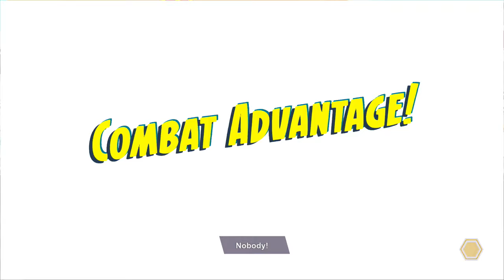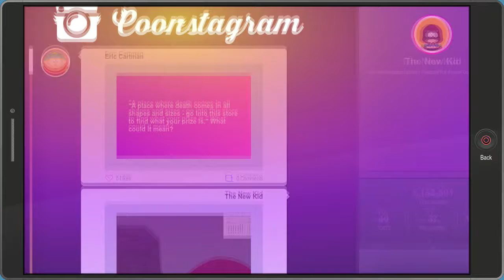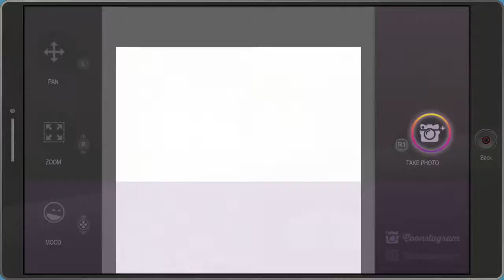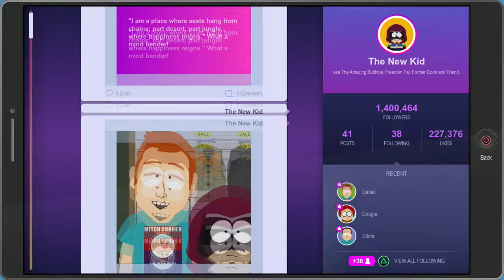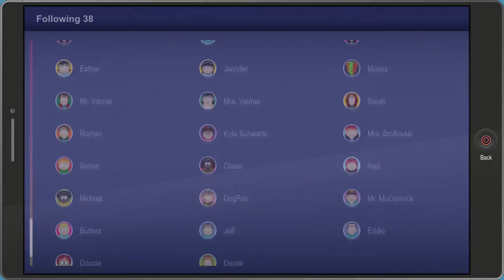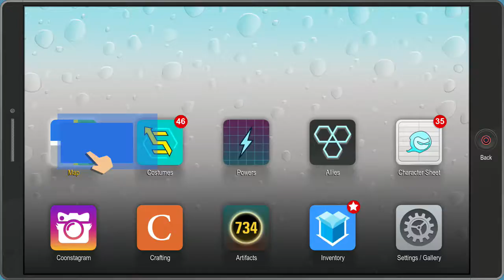South Park The Fractured But Whole Part 18: Mitch Connor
After kidnapping my parents, Eric...I mean, Mitch Connor...has me go around town and do whatever he says. Eventually, Call Girl is able to track his signal, and it leads to our first encounter with the man himself.